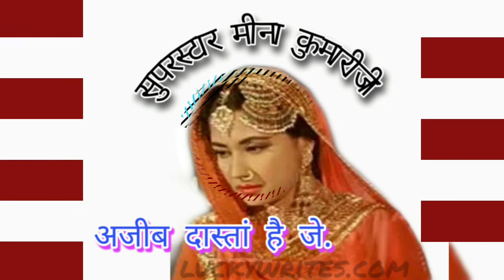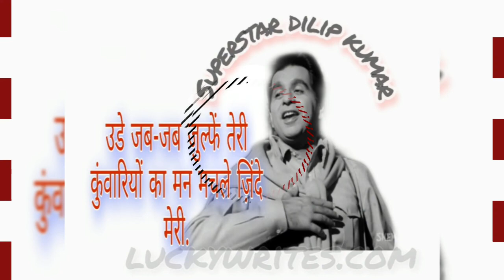Old is gold।। सदाबहार पुराने हीरो हीरोइन ।। Evergreen bollywood stars.Romantic hero heroine.Jitendra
Evergreen bollywood stars

Jitendra

Amitabh Bachchan

Manoj Kumar

Dilip Kumar

Rajesh khanna

Vinod khanna

Shatrughan Sinha

Vinod mehra

Amjad khan

Shashi Kapoor

Dharmendra

Naseeruddin Shah

Feroj khan

Mithun Chakraborty

Rishi Kapoor

shashi kapoor

Romantic hero heroine in bollywood